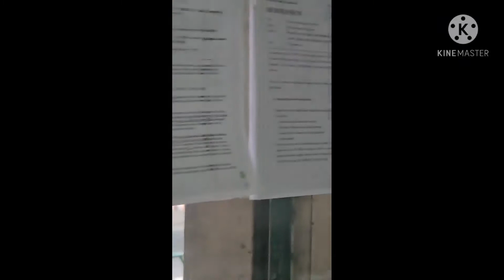Nagpagitna sa Kalsada PaRA manghingi Ng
Bata naguyom Nagpagitna sa Kalsada Para Humingi ng Pagkain.